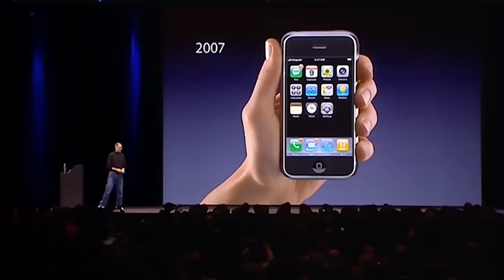Nguồn gốc bí mật chiếc iPhone | Spiderum | THẾ GIỚI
Nếu bạn làm việc tại Apple vào giữa những năm 2000, bạn sẽ thấy một hiện tượng kì lạ diễn ra: mọi người cứ dần dần biến mất.
“Tôi đã nghe phong thanh một tin đồn rằng có một thứ gì đó đang được tạo ra, và hầu hết các kĩ sư tốt nhất từ tất cả các đội đã tham gia vào nhóm bí ẩn đó”, một kĩ sư phần mềm ở Apple kể lại.
Ghé Nhà sách Spiderum trên SHOPEE ngay thôi các bạn ơi:
Nội dung:
00:00 - Sự ra đời bí mật của iPhone
06:22 - Tạo ra chiếc iPhone
08:32 - Mở chiếc kén iPod
13:03 - Sự ra đời của ROKR
16:52 - Sửa chữa những thứ người ta ghét
18:23 - Lời kêu gọi toàn bộ công ty
22:50 - Hồi sinh Apple Tablet
35:37 - Hình mẫu của một chiếc iPod
36:55 - Ghép một chiếc điện thoại vào một chiếc iPod
41:12 - Chiếc điện thoại nào đây?
42:38 - Câu chuyện của  "Rocker"
47:08 - Người lãnh đạo của Dự án "Màu Tím"
51:50 - P1
56:44 - Cảm ứng hay bàn phím vật lý?
1:00:10 - Hiệp hai
1:03:15 - Một hệ điều hành kỳ diệu được thu nhỏ
Giọng đọc: Nam
Editor: Hikari